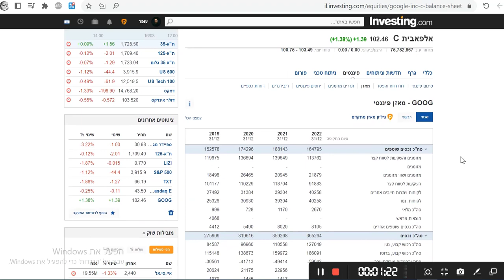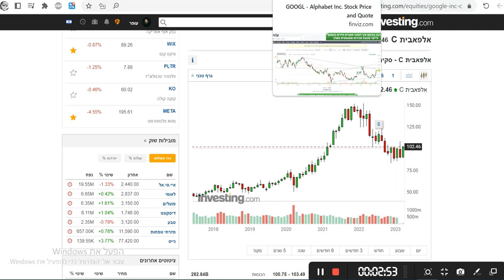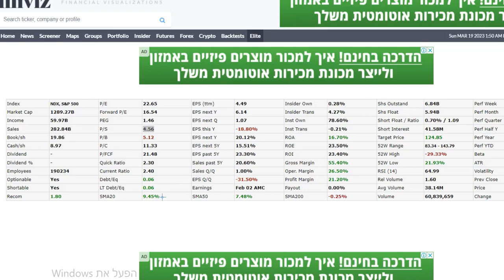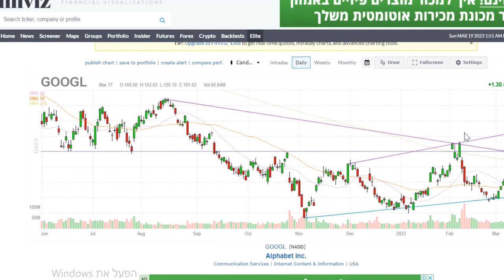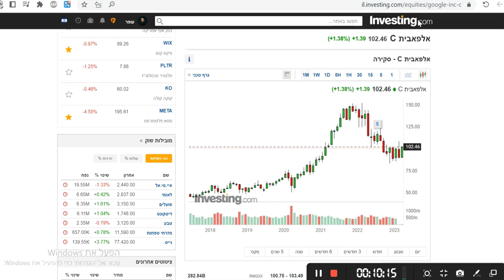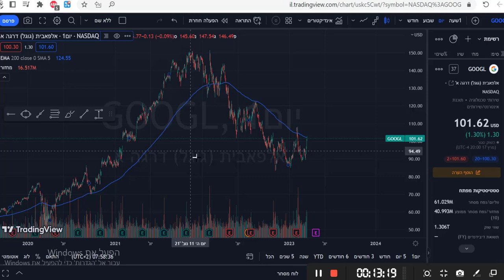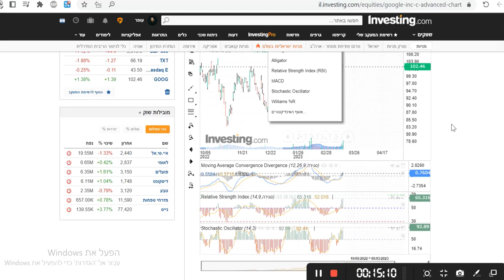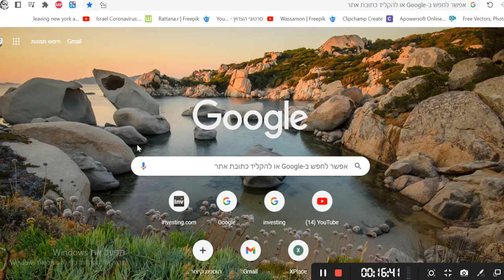המחשבות שלי לגבי העסק והמניה של גוגל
בתגובות בבקשה לשמור תרבות שיחה ולשאול שאלות שמוסיפות ערך לצופים ולי
יש לכם שאלה על מניה מסויימת: תוסיפו כמה מילים על החברה ולמה את מתעיינים בה
שיהיה לי קצת רקע

תגובות פוגעניות ימחקו ובמקרה הגרוע המנוי גם יוסר מהערוץ, בבקשה תרבות
שיחה! תודה

תודה!

שוק ההון | מניות | בורסה | וול סטריט | חופש כלכלי | מניות מומלצות חמות | גוגל |